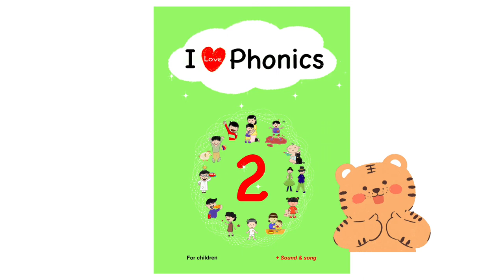Spelling guide of CVC words, -et (jet)